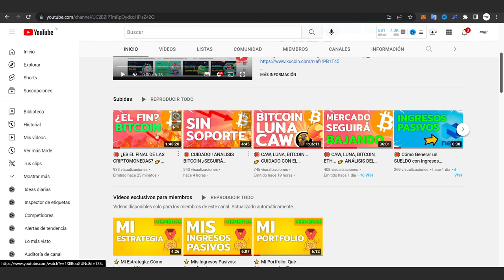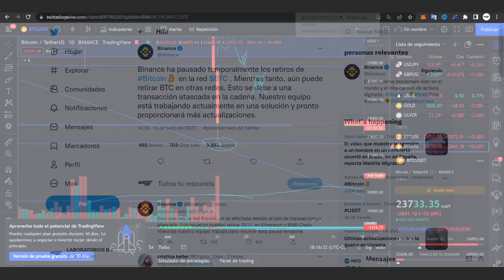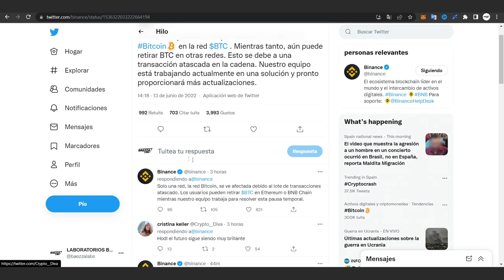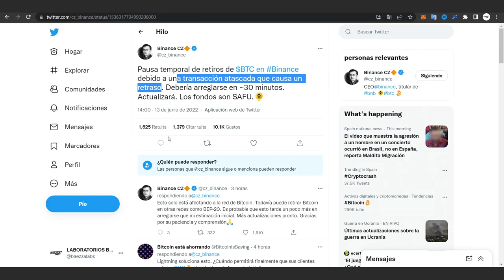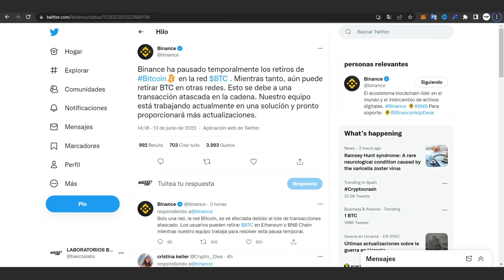🛑 BINANCE BLOQUEA BITCOIN 👉 ¡HUYE DE BINANCE YA!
Binance BLOQUEO LOS RETIROS DE BITCOIN EN PLENA CAIDA! HA VUELTO A PASAR LO MISMO QUE PASO CON LUNA CLASSIC!